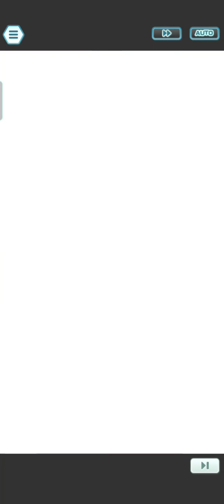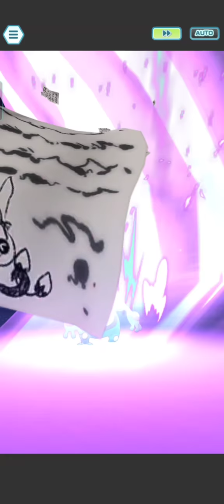Unova Champion Stadium Week 4 - March 2022